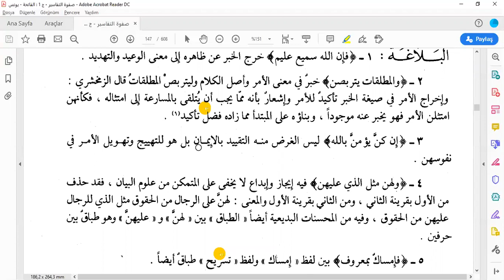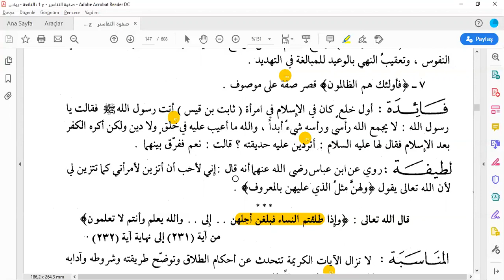Safvetu't-Tefasir'in orijinalinden Bakara 229-230. ayetlerin tefsirinin okunması